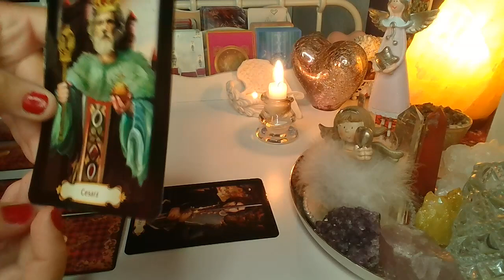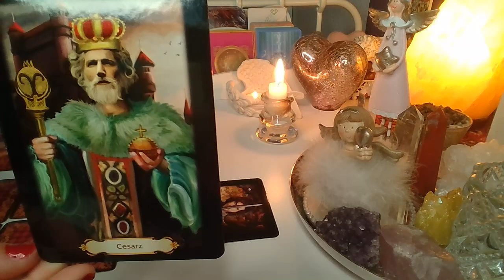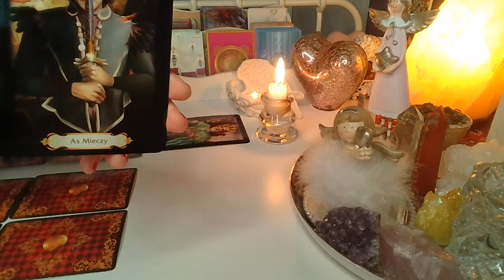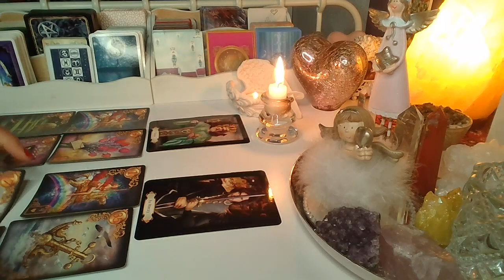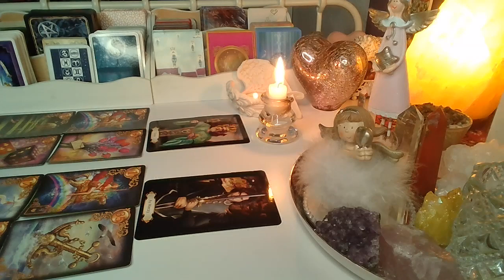ORAKEL ❤️ CO WYDARZY SIE WKROTCE? ❤️ Karty LENORMANDA+TAROTA❤️ wrozby porady magia ❤️